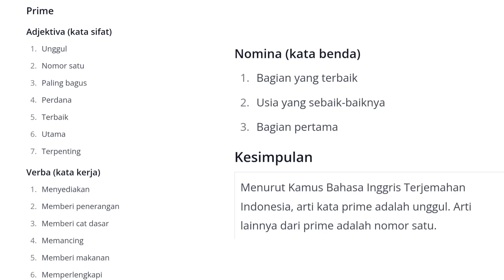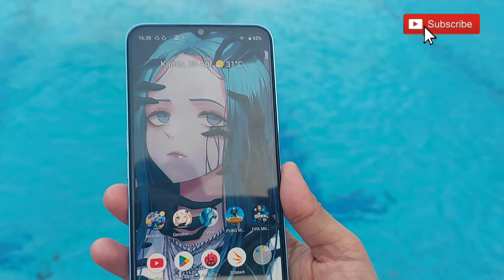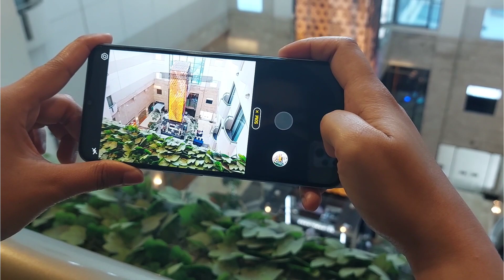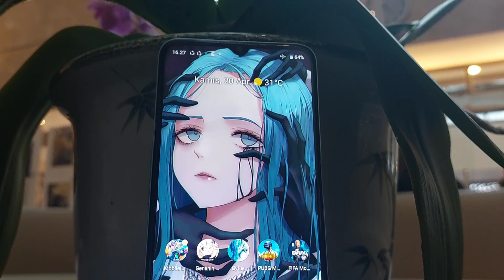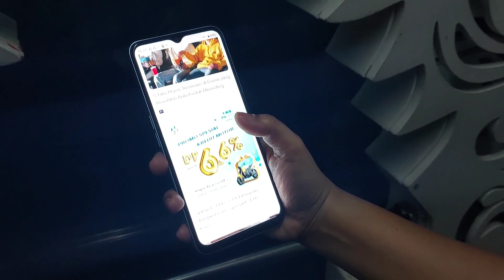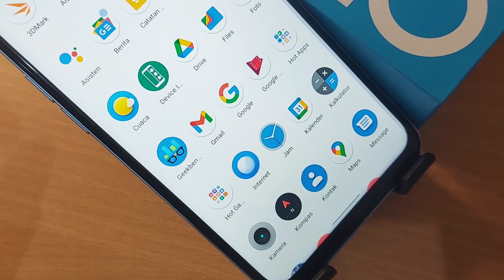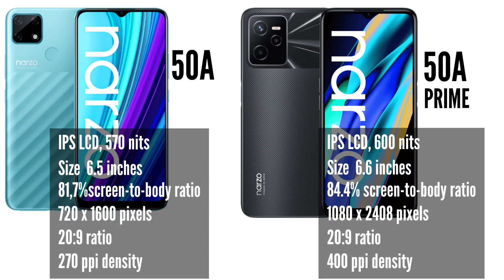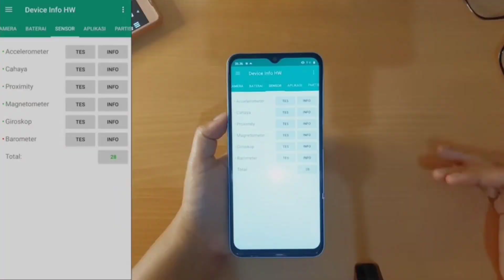Realme NARZO 50A PRIME REVIEW Jujur Kelebihan Dan Kekurangan di 2023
REVIEW REALME NARZO 50A PRIMW DI TAHUN 2023, REKOMENDASI HP SEJUTAAN

00:00 Intro
00:36 Desain dan Build
02:05 Kamera
04:42 Performa dan Baterai
07:38 Layar dan Audio
09:15 Kesimpulan

follow ig kami juga:@gadget pahlawan